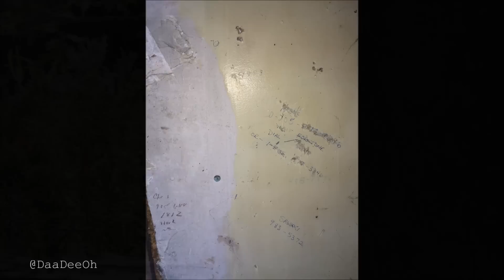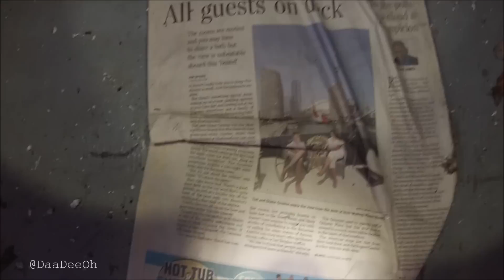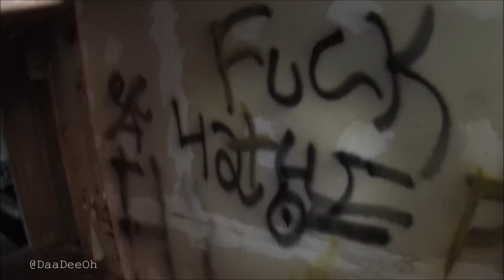Exploring an Abandoned house on the King's Highway 115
This find was about as random as they come. I have traversed this highway so many times and never once did I notice just the peak of roof over top of a tree line. Back and forth I drove when I did notice it this summer trying to gauge it's abandonment. And then I finally got the nerve to hop the fence and check. And I am so glad I did.

Sitting way back from the road this house is decaying and has been visited by vandals and been a party house more than once.
I am a huge fan of unique entry points and they can be few and far between, but this one was cool.

How long has this place been abandoned ? From the looks of it, 20+ years is my guess, but in been known to be wrong.
Loved this find simply for the randomness of it!

I am also trying my hand at Vine under DaaDeeOh

If you have a location you would like me to explore on your behalf, please drop me a private message and I will make efforts to check it out..  I will give you full credit with thanks for the find in the video description.

Thank You Everyone as always!